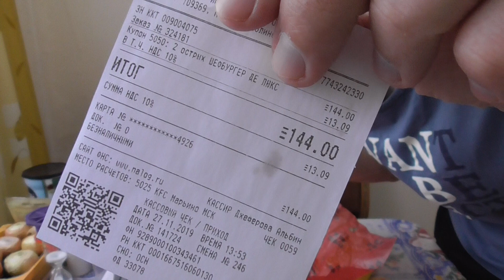KFC ОБЖОР, 2 ОСТРЫХ ШЕФБУРГЕР ДЕ ЛЮКС, АКЦИЯ KFC 2 ШЕФБУРГЕРА ДЕ ЛЮКС ЗА 144 РУБЛЯ, БЕЗУМНАЯ СРЕДА.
Стоит отметить невысокую каллорийность (236 Ккал) и при этом довольно сытную закуску. В состав бургера «Де Люкс» входит нежное куриное филе, обжаренное в панировочных сухарях, бекон, плавленый сыр, листья салата, дольки сочного помидора (помидоров мне не положили) и маринованного огурца, соус Цезарь.
Фактический вес оригинального Шефбургера «Де Люкс» составляет 229 грамм.
Ссылка на канал Илья Смелов, хороший парень который классно поет и играет на музыкальных инструментах!